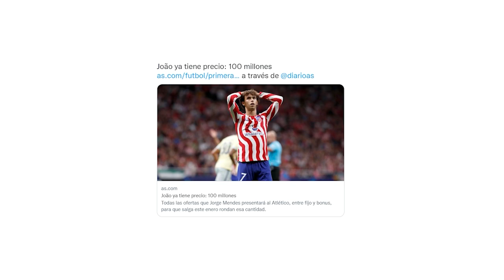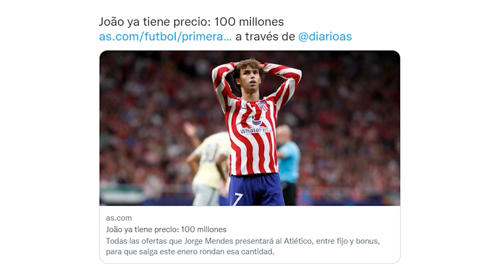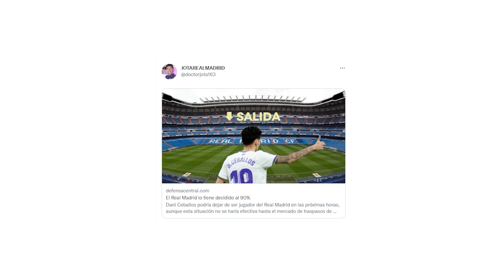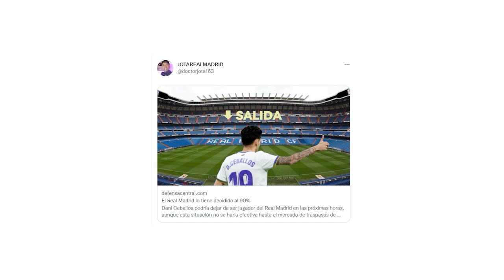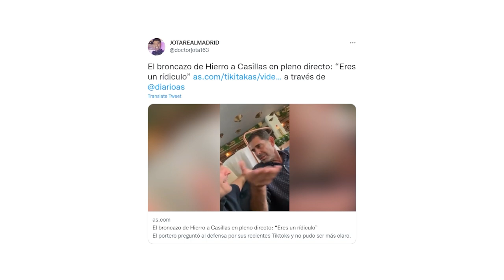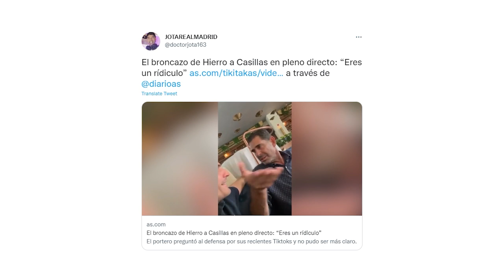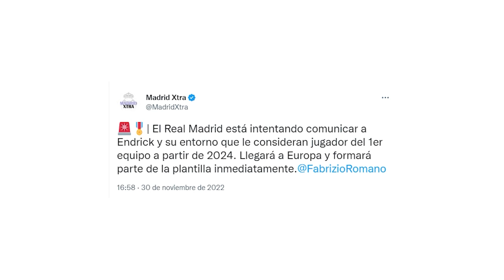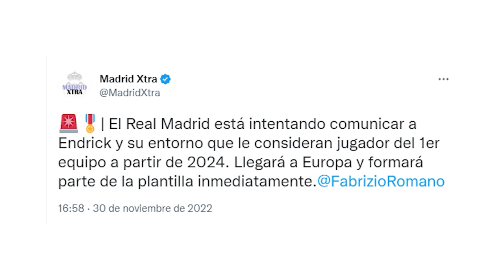SE VA AL 90% | MENUDO PREMIO "regalo" que Madrid le hará a ENDRICK | HUBO FUEGO ENTRE MESSI Y LEWI